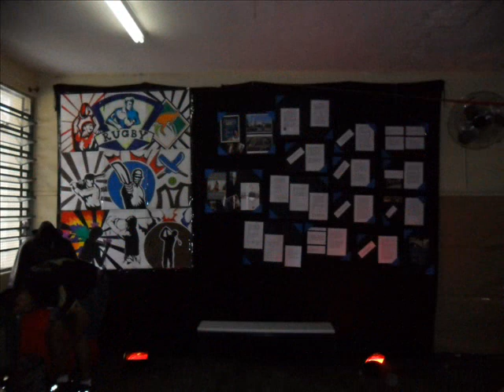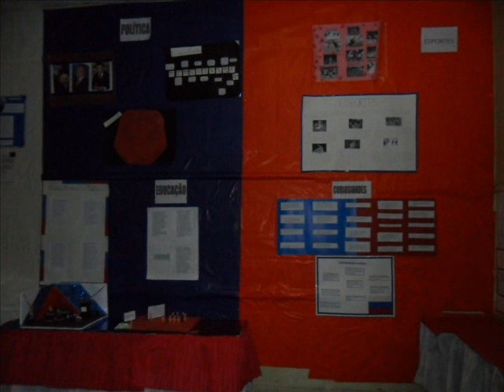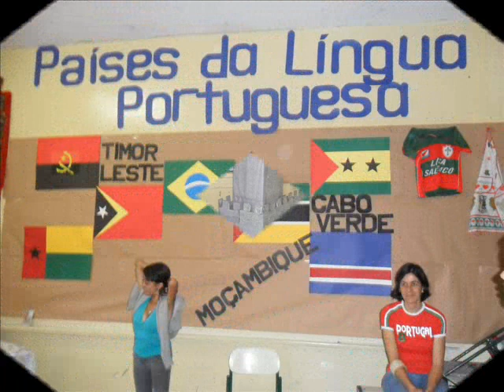Festa das Nações.wmv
Festa das Nações 2011 - Evento realizado pelos alunos da EEPSG Professor Victor Miguel Romano localizada na Avenida Sapopemba, São Paulo, no dia 26/11/2011